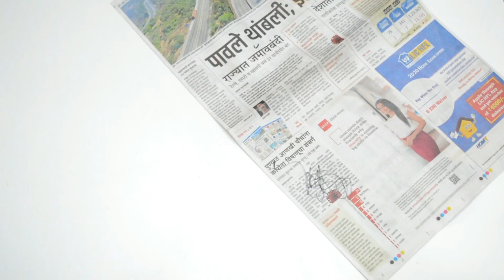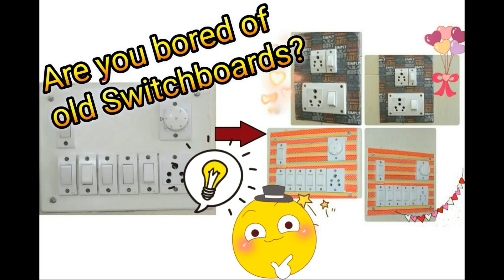Amazing Ideas To DecorateYour Kitchen + DIY Ideas + Budget Friendly kitchen Decor Ideas|Arty-Crafty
Hello friends, in this video I tried to style kitchen with waste material at home. These Ideas are super cool and these changes Kitchen look.